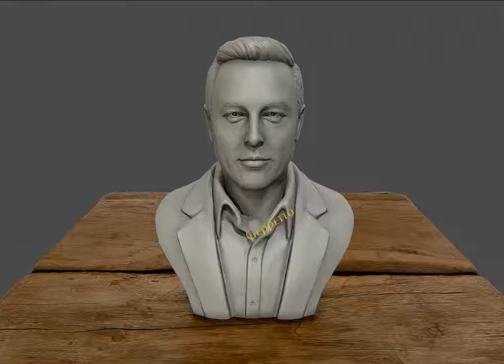3D ModelElon Musk at 3DExport.com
Download 3D ModelElon Musk

Available formats upon request: .c4d, .obj, .fbx, .ma/.mb, .lwo/.lws, .3ds, .3dm, .dxf/.dwg, .stl.